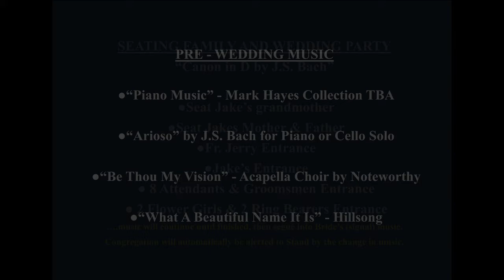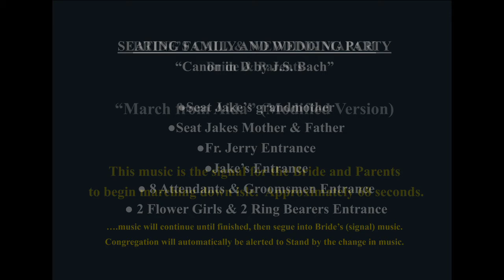Lisa & Jacob Wedding Music Part 1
PART 1 OF 2  Pre Wedding Music, Seating Music, and Wedding March: Demo of Music Selected for June Wedding.